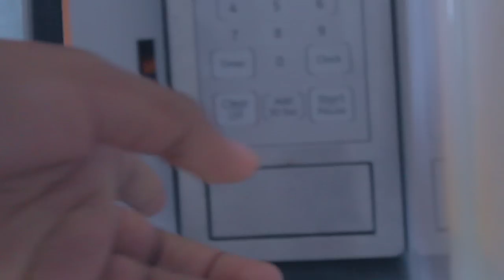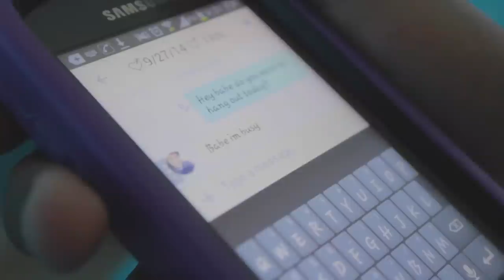Just Girly Things Part 2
collab with me and my cousin just because

||Social:||
||Filming||
•Final Cut Pro
•Canon t3i

comment "I like pears"